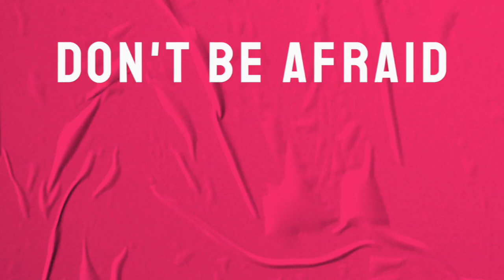Be Gracious To Your Enemies